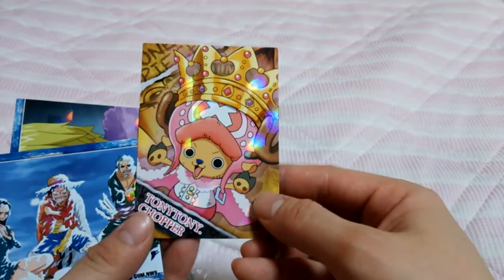[お買得] ワンピース カードコレクションガム3回目 【あきねねちゃんねる】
チョッパーがかわいい♪ ☆☆☆